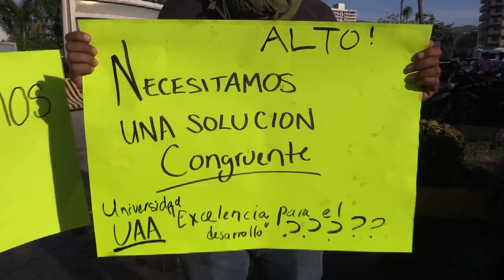RTGnoticias | Continúan manifestaciones de afectados por cierre de UAA